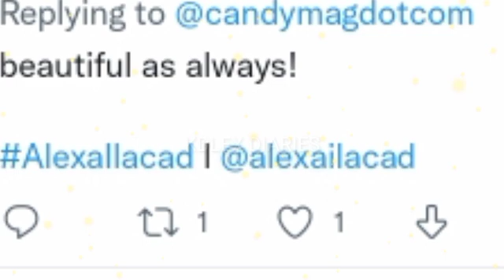ALEXA HINDI TAKOT MAG EXPERIMENT SA BUHOK NITO! KD MAS HUMANGA PAANO NAG E-ENJOY SA GUSTO!